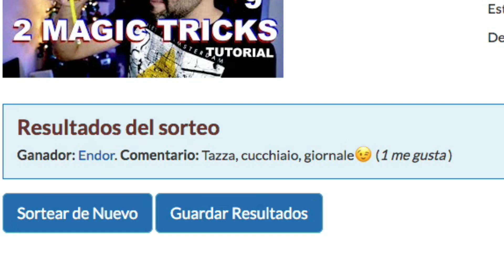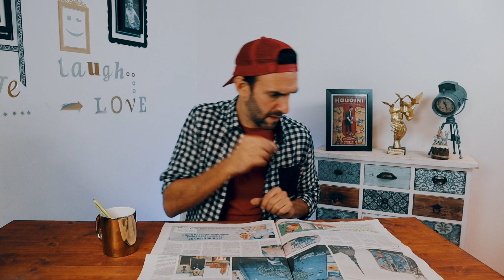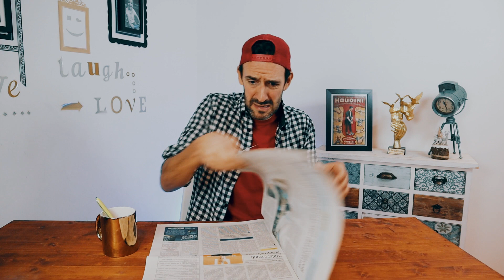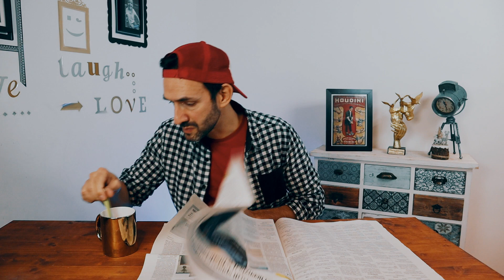TRUCCHI DI MAGIA CHE TI STUPIRANNO (incredibile 💯) con 3 Oggetti Quotidiani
Non perderti il finale del video minuto 7:00 Auguri Amici!

✔️Brainstorming con gli elementi: Minuto 1:15
✔️Routine Magica: Minuto 3:30
✔️Messaggio IMPORTANTE da parte di KATIA per TE: Minuto 5:59

di dirmi tre elementi per creare magia. Ho applicato il mio metodo R.O.C.K. e dopo un breve "Brainstorming" con Katia abbiamo creato questa piccola routine. Spero ti piaccia. Lasciami nei commenti cosa ne pensi?

✔️Lascio le porte aperte per altre idee!

Vuoi dare una svolta alla tua magia?

★FOLLOW ME IN MY OTHER  SOCIAL NETWORKS★

Porta la tua Magia al Livello [ SUCCESSIVO ]
SCOPRI IL METODO R.O.C.K.
👉 PROSSIMAMENTE